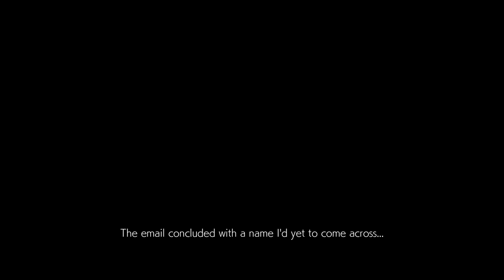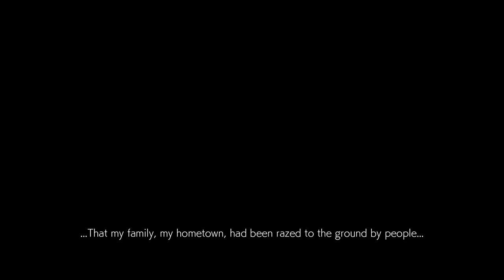Super Best Friends Play Tekken 7 (Part 03)